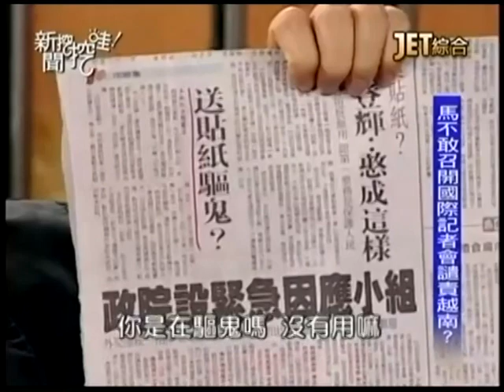新聞挖挖哇：馬的內憂外患20140516-5